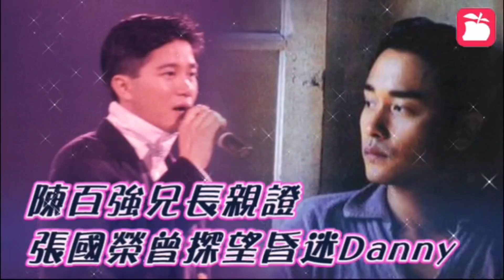西城說事 ep105c - 談香港逝去的樂壇巨星 - 20180831c